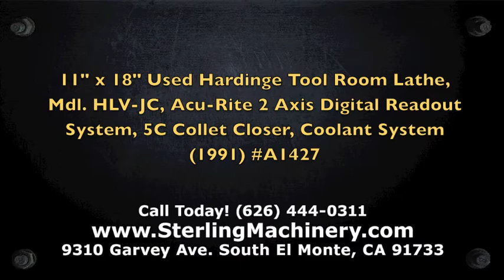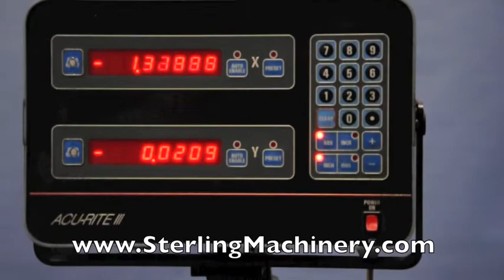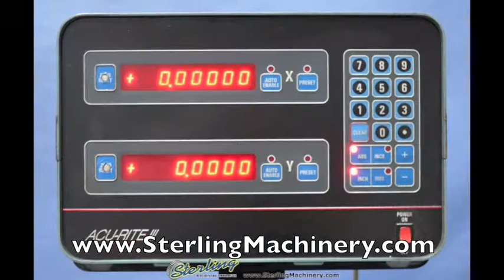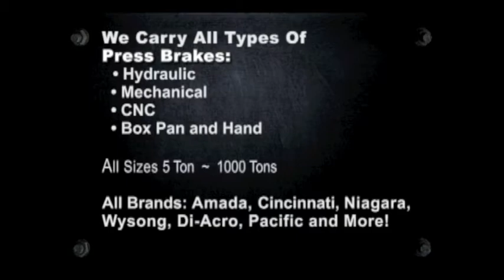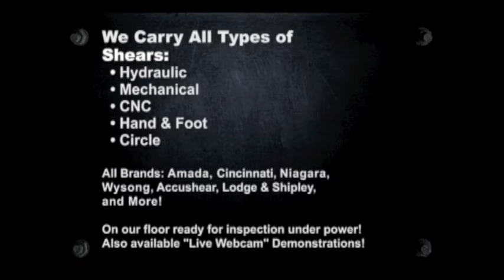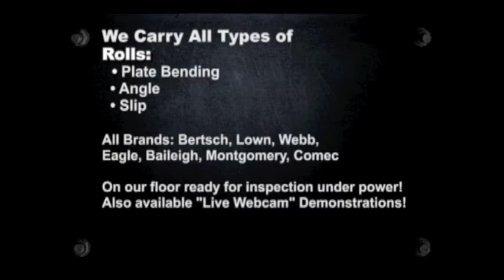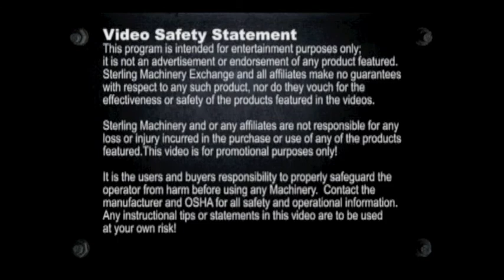11" x 18" Used Hardinge Tool Room Lathe, Mdl. HLVH, Acu-Rite 2 Axis Digital Readout System, 5C ...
11" x 18" Used Hardinge Tool Room Lathe, Mdl. HLVH, Acu-Rite 2 Axis Digital Readout System, 5C Collet Closer, 3 & 4 Jaw Chuck, 2 Racks of Collets, Coolant System (1991)